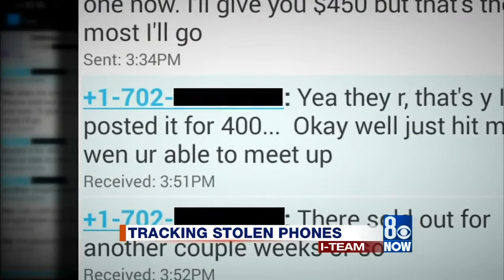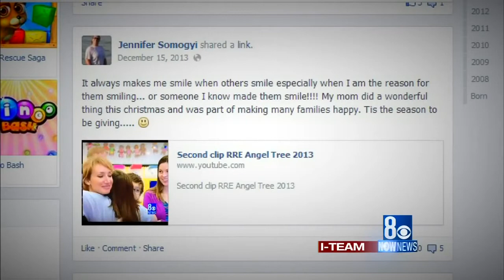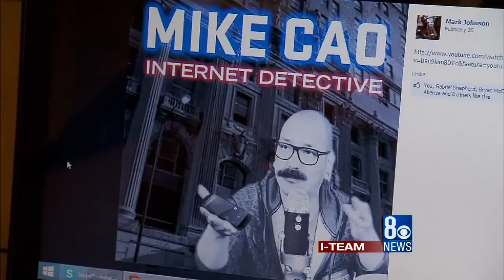CAUGHT ON CAMERA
Photojournalist, Alex Brauer
Investigative Reporter, Nathan Baca